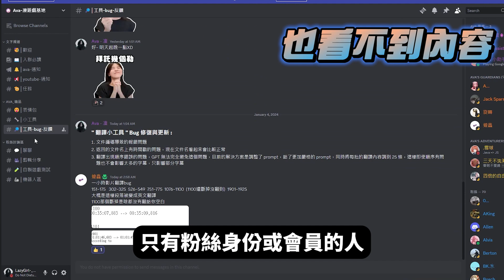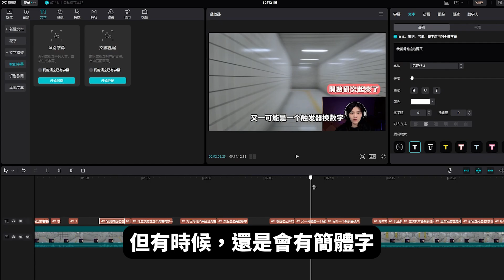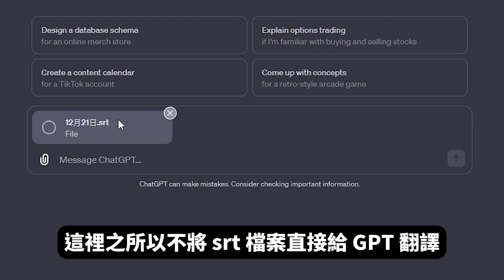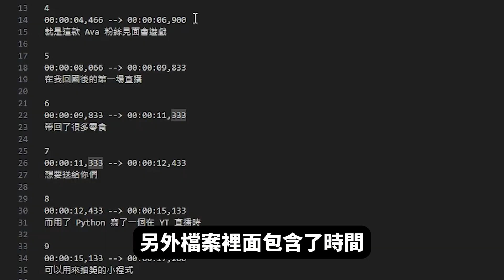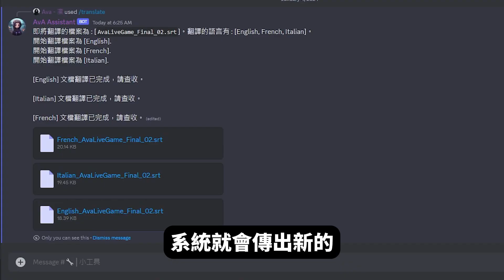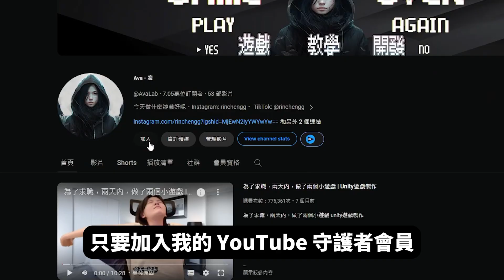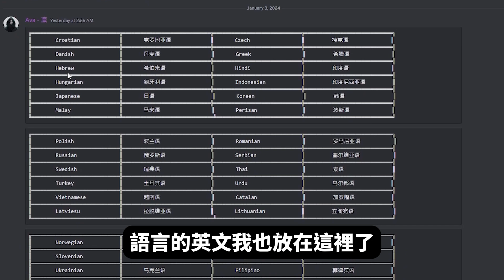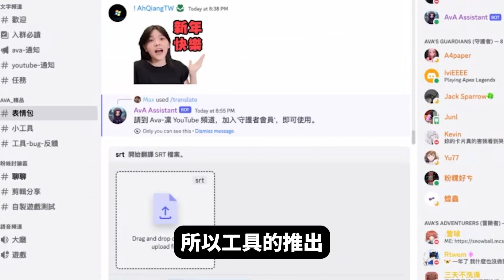為創作者內容出海打造的工具??~ 自動翻譯字幕工具(中英日韓)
多國字幕翻譯工具，出來啦 ! | 為創作者量身打造的工具

這是我第一個小工具，也感謝會員們的支持與陪伴 ! 工具會在本周持續更新，盡力帶給各位最好的品質。